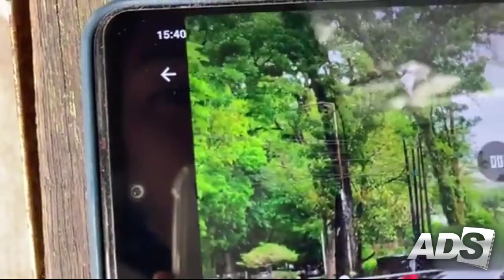SETELAH TENDANG MOTOR PELAJAR HINGGA JATUH POLISI INI KABUR TANPA MEMBERIKAN PERTOLONGAN.